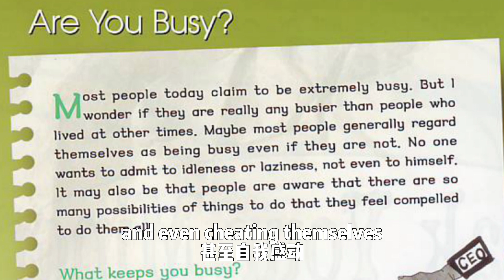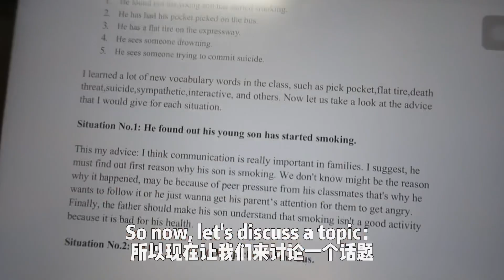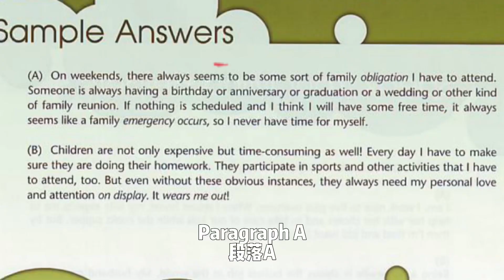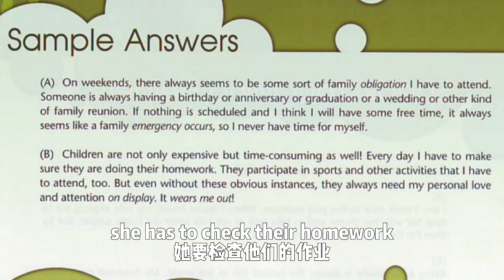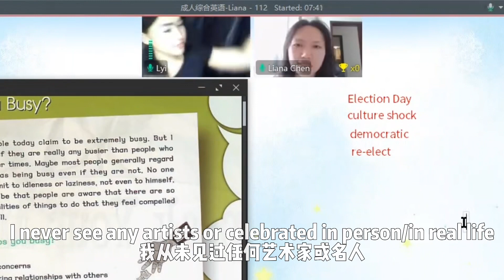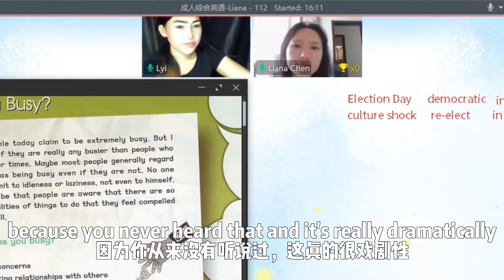English Vlog | Study With Me